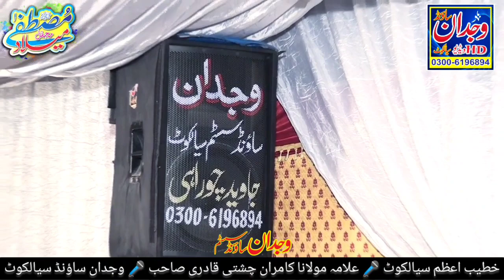Shaan-E-Auliya Allah //Allama Kamran Chishti Qadri //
Title =Shaan-E-Auliya Allah
Voice =Allama Kamran Chishti Qadri